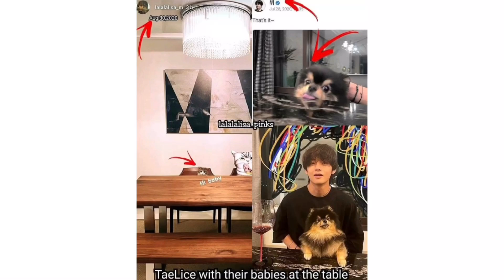Taelice ใจตรงกันบ่อยจังเลยสองคนนี้💜🐱🐯💜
ความหมายของเพลงคือ ใช่ มันใช่

I just wanna show you how deep my love is
ฉันเเค่อยากจะเเสดงให้เธอเห็นว่าฉันรักเธอมากเเค่ไหน

Cause with them girls before
I wasn't feeling so, gone
ฉันไม่เคยให้หมดใจกับผู้หญิงคนไหนเเบบนี้มาก่อนเลย

รูปภาพที่ใช้มาจากไอจีนะคะ

ขออนุญาตเจ้าของรูปภาพด้วยนะคะ
หากใครชอบก็ฝากติดตามเเอดเเต่ละไอจีด้วยนะ เเต่ถ้าหากใครไม่ชอบคู่นี้หรือยังไง เราขอนะคะ ห้ามไปป่วนแอดไอจีของเขานะคะ ขอบคุณค่ะ💜